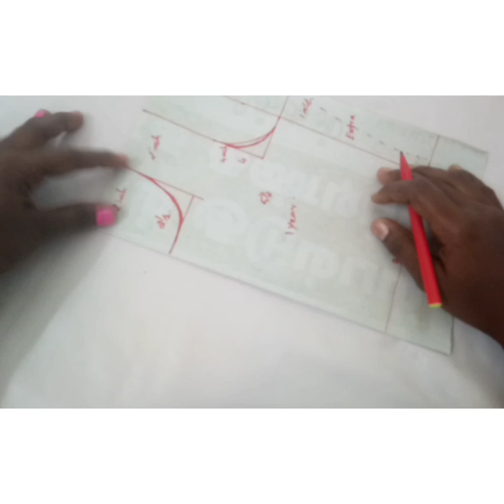SIMPLE KIDS FROCK MAKING TUTORIAL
Simple kids frock making